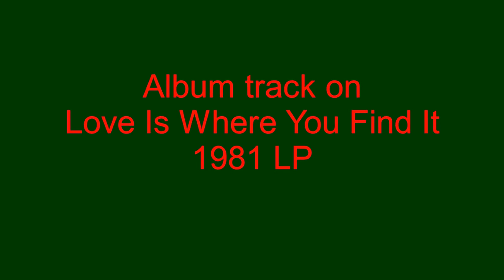Cruisin' In - Whispers - 1981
Cruisin' In, by the Whispers, was included as an album cut on the group's 1981 Solar label LP titled, Love Is Where You Find It. The song was written by Charmaine Sylvers, Nidra Beard, and Karen Elliot.